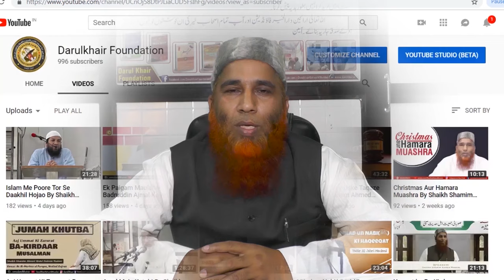Aurat Ko Agar Arfaat Me Haiz Aajaye To Wo Kya Kare By Shaikh Shamim Ahmed Abdul Haleem Madani